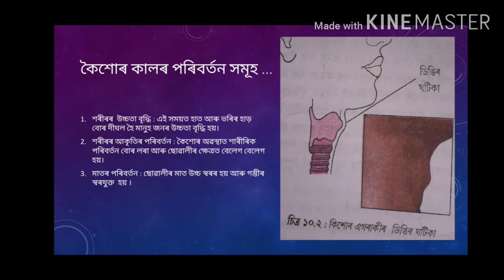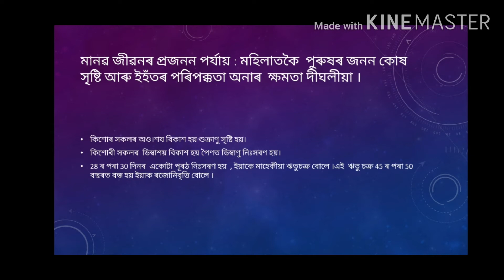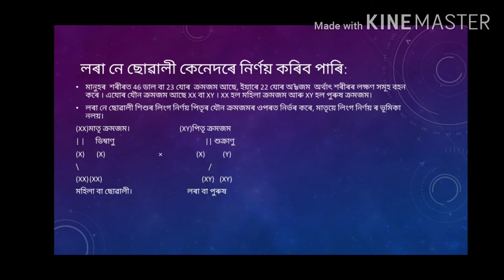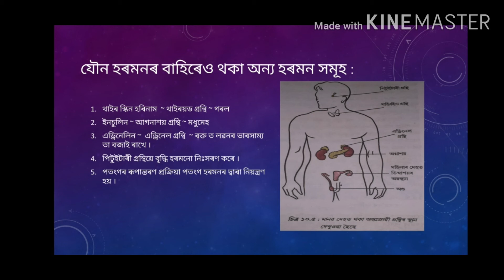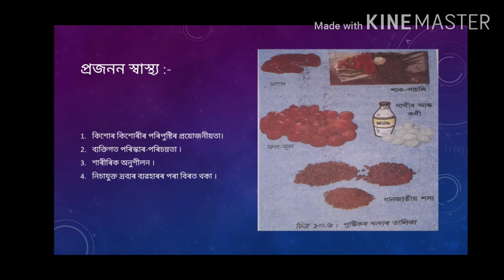CLASS VIII# CHAPTER -10# কৈশোৰ প্ৰাপ্তি General Science # By Karobi .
Chapter-10,কৈশোৰ প্ৰাপ্তি ।